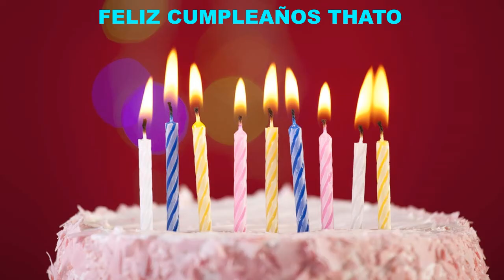Thato Birthday Cakes Pasteles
BIRTHDAY Cake & Pasteles DE CUMPLEAÑOS